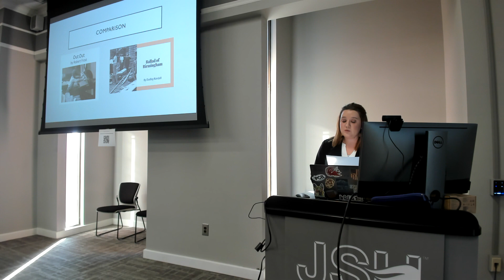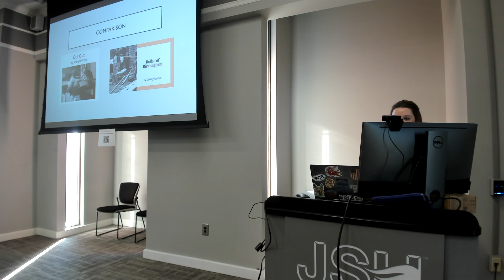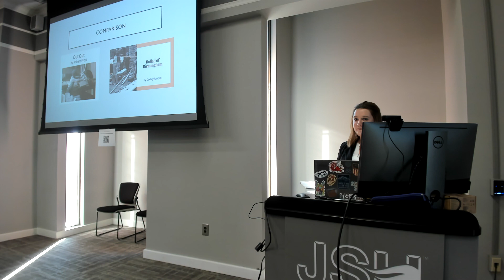Comparison of "Out Out--" and "Ballad of Birmingham"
Presenter: Sarah Yarbrough
Mentor: Teresa Reed